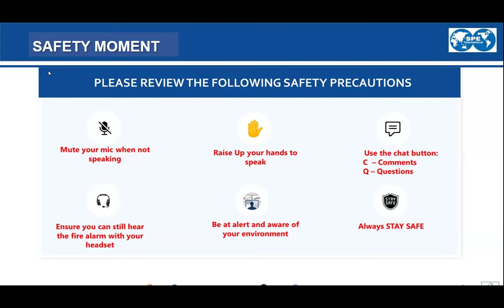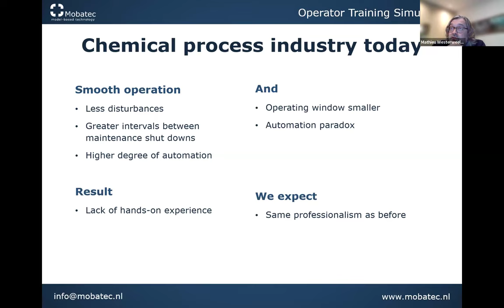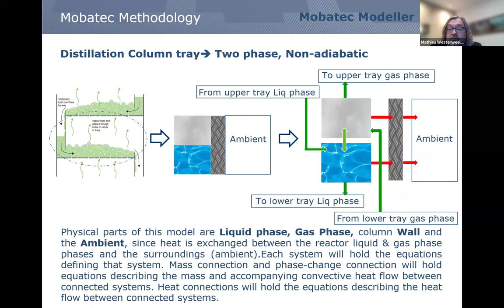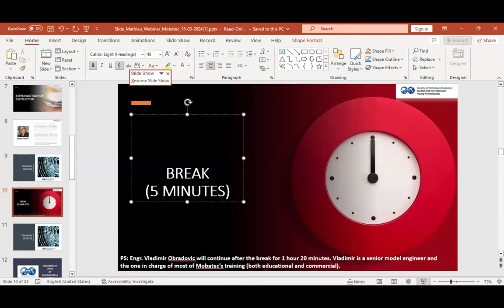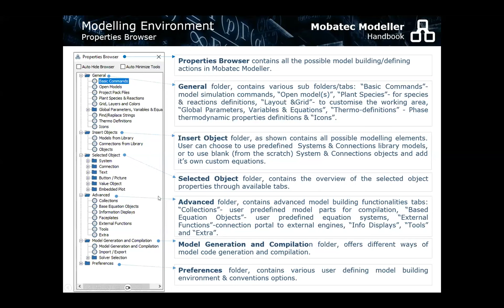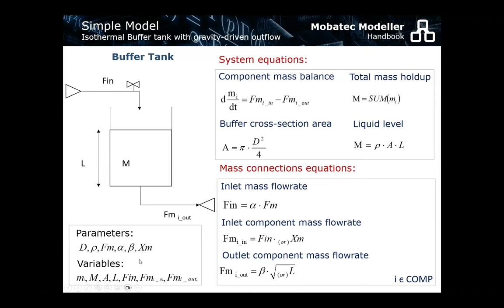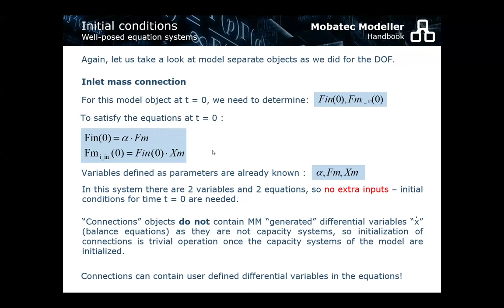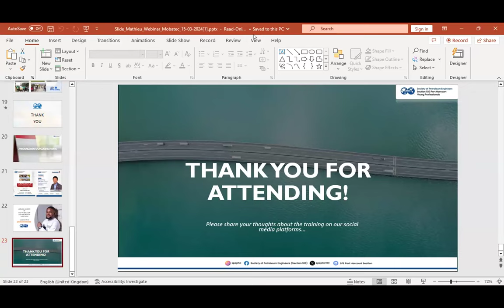Introduction to Process Simulation Using Mobatec Software